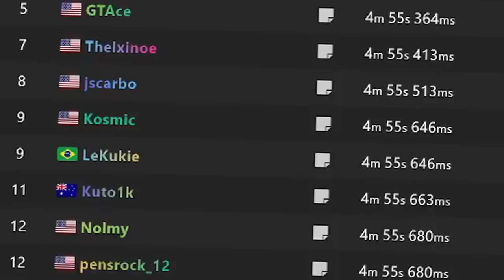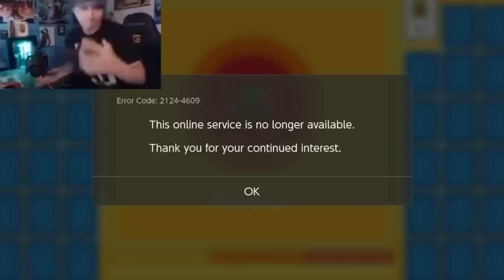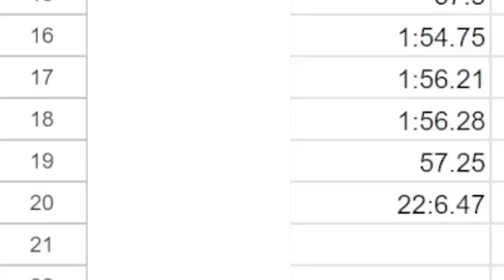How Fast Can You Die in Every Mario Game?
Mario is alive. I don't like that, so today we'll be seeing how quickly we could kill mario in every main entry in the series.

TIMESTAMPS:
0:00 - Intro
1:11 - NES Mario Games
2:35 - GameBoy Mario Games
2:47 - Super Mario World
3:10 - 3D Mario Games
5:03 - New Super Mario Bros
5:14 - Mario 3D Land/World
6:23 - Odyssey
6:56 - Results
7:36 - Outro

Every Singe Part of Her Body was Bleeding - Walten Files
Flat Zone - SSBM
Super Mario World - Overworld
Sparkling Waters Overworld - NSMBU
Bowser - Mario 3D World
Options - Mario Kart Wii
Wi-Fi Menu - Mario Kart Wii